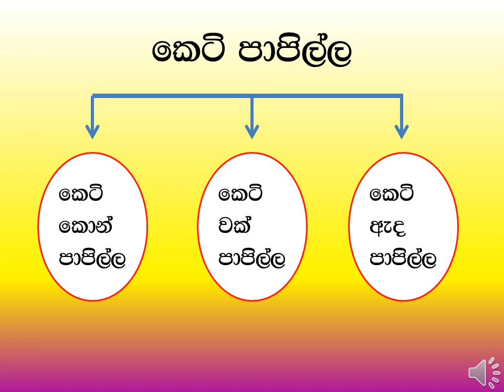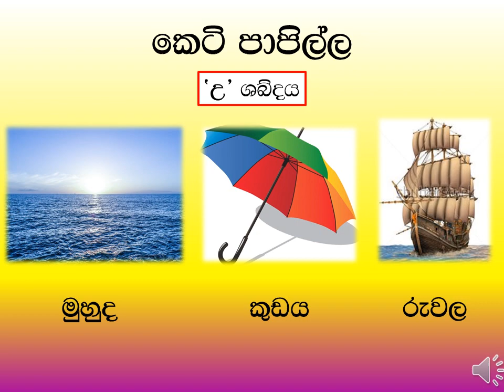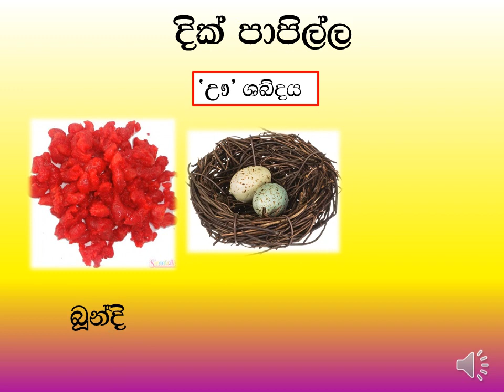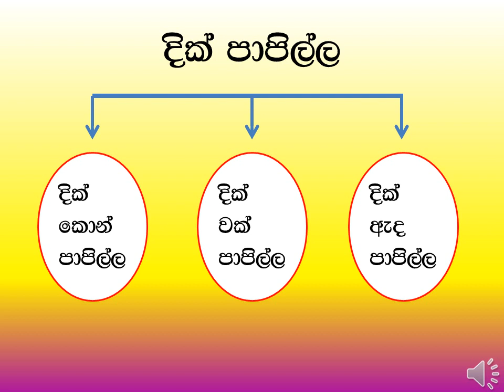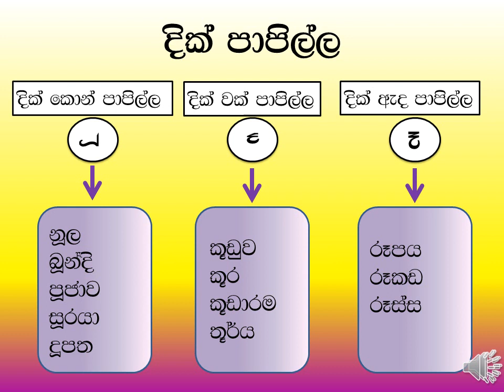මව්බස 2 papilla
Sinhala Pillam  -  papilla ( පාපිල්ල ) keti papilla dik papilla
The Teacher